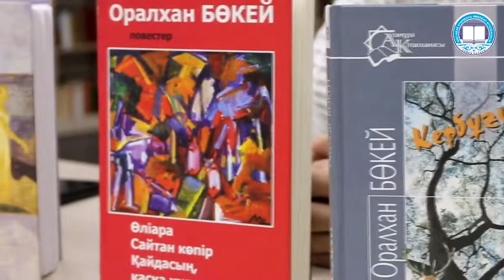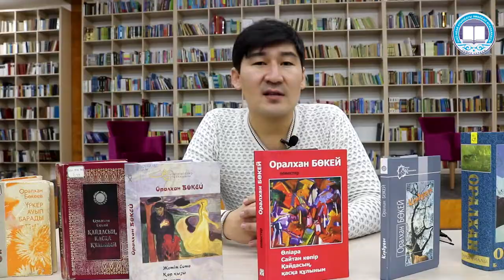Бауыржан Игілікпен BOOKMIX жобасы Алтайдың ақиығы Оралхан Бөкейдің шығармашылығын ұсынады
Аталмыш жоба оқырмандарымыздың кітапқа деген сүйіспеншілігін арттырып, қазақ әдебиетінің және ғалам әдебиетінің үздіктерін кітапсүйер қауымға ұсыну.
Мақсаты: Адамды адам еткен білімнің қайнаркөзі кітаптан бүгінгі қоғамды алыстатапау.